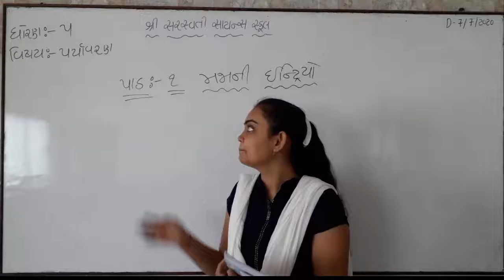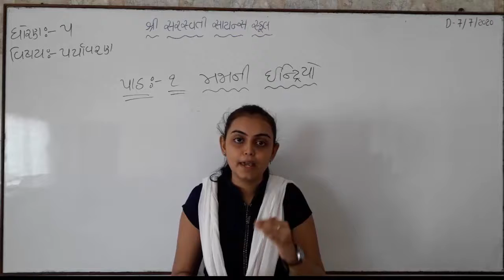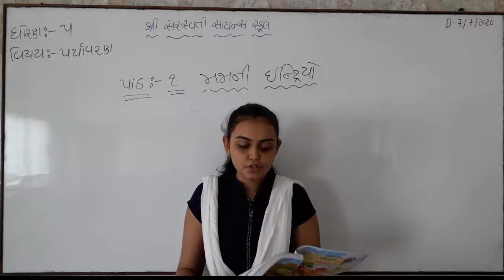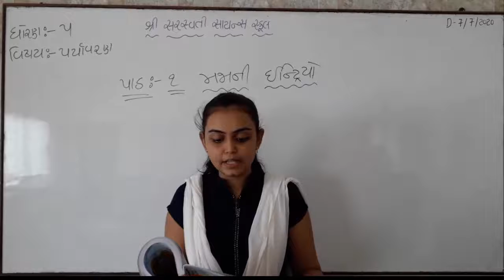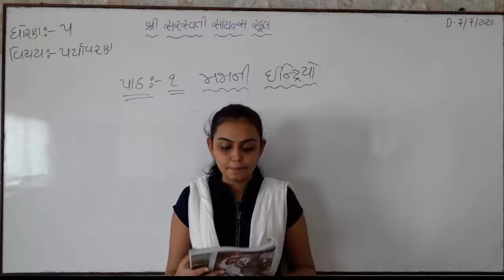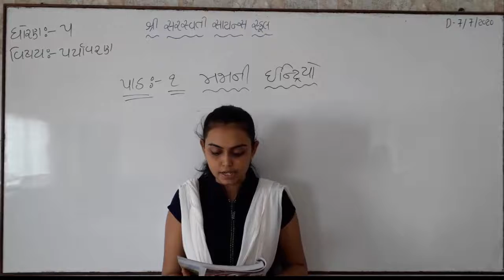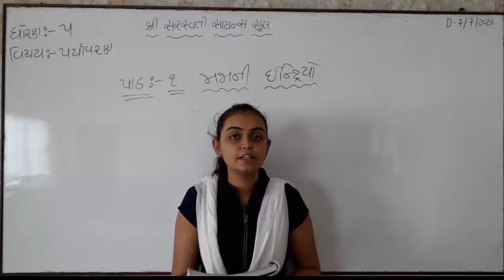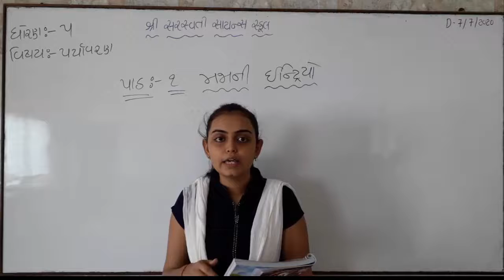SHREE SARASWATI SCIENCE SCHOOL,PORBANDAR STD-5 SUB-ENVIRONMENT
(568M)
(173M)
(110M)
(105M)
shortvideo (64M)
(46M)
(36M)
(28M)
(21M)
(20M)
trendingshorts (17M)
youtuber (15M)
share(9.2M)
shortsyoutube(6.3M)
shortsviral(4.6M)
youtubevideo(4.6M)
shortsbeta(2.3M)
youtubevideos(2M)
shortsvideos(1.3M)
comedyshorts(1.1M)
shortsclip(586K)
shortstory(425K)
shortscraft(424K)
youtubegrowth (394K)
youtubeusers (295K)
shortstories(242K)
shortsbreak(209K)
shortscommunity(9.5K) SHREE SARASWATI SCIENCE SCHOOL,PORBANDAR STD-5 SUB-ENVIRONMENT